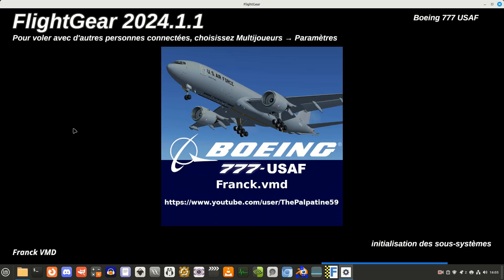flightgear Shadow Flightgear 2024.1 Boeing 777-VMD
FlightGear Flight Simulator , souvent abrégé FlightGear ou FGFS est un jeu vidéo libre de simulation de vol , gratuit, open-source et multiplate-forme développé par le projet FlightGear .
Principalement écrit dans le langage de programmation C++ , FlightGear est , tout comme Fly ! Legacy , un simulateur de vol dont les sources sont libres .

Fly away

🎵 Track Info: